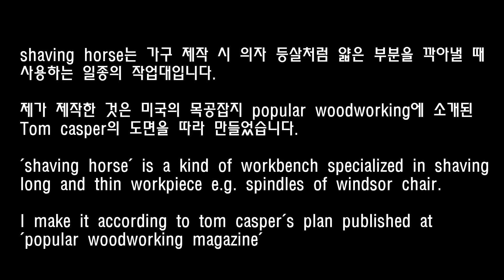build a shaving horse for chair making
I made shaving horse according to Tom donahey's plan introduced in popular woodworking.